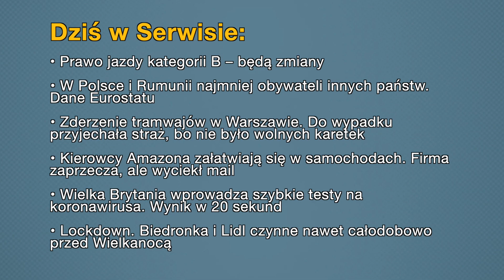Aktualności: 29.03.2021 | 2 (Tłumaczenie na Język Migowy - PJM)